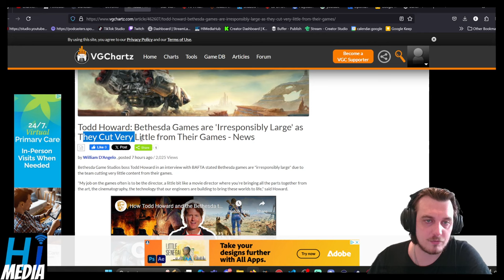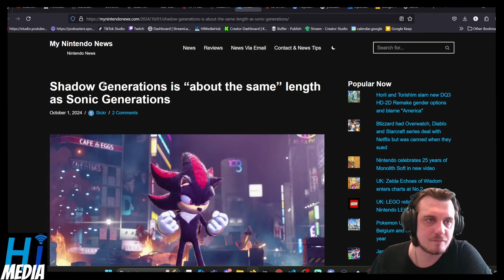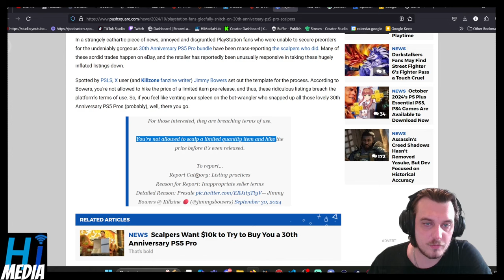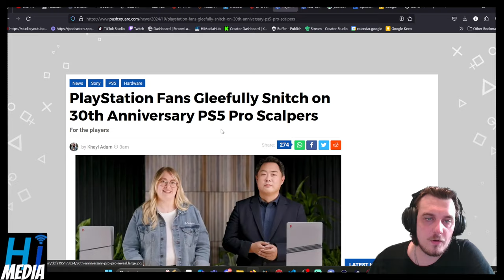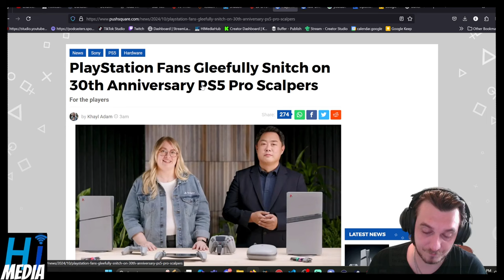PlayStation Fans Gleefully Snitch on 30th Anniversary PS5 Pro Scalpers